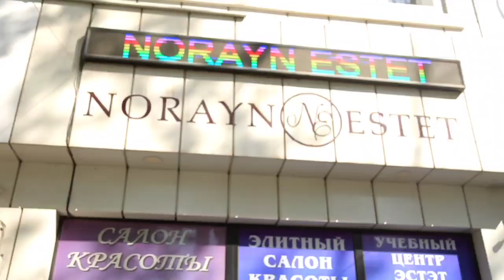NORAYN ESTET Мамедова Елена Ильясовна врач дерматовенеролог Косметолог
Косметология, дерматология,красота. Правильное лечение. Nuraen ESTET#косметолог#касметология#кросата